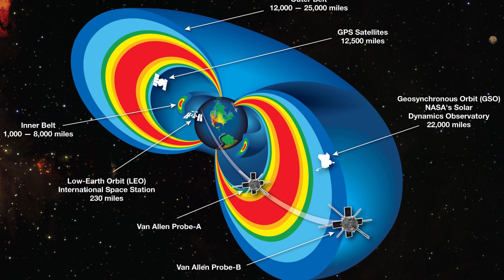ISTA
6° traccia del terzo disco della trilogia d'Io. Un pezzo pazzo che traendo spunto dalle teorie disparate in campo astrofisico mette in risalto quella meno nota, mi riferisco agli studi di giulianaconforto che con il suo babysunrevelation supera Corrado Malanga. Lo supera perché non si limita a ragionamenti esclusivamente logici che pure animano la teoria della terrapiatta bensì ascende al livello successivo. Un punto della coscienza alto, che abbandona la ratio per aprire il cuore, lo spirito.
Una astrofisica a cui dedico questo brano scritto nel 2019, a cui va tutta la mia stima per il lavoro solitario e rivoluzionario a luci spente, che trasuda già nella sua posa e nella sua narrativa di massima onestà intellettuale. Suggerisco caldamente di leggere i suoi libri e di cercare conferenze sul tubo, con lei protagonista.
La proposta scientifica che Giuliana porta avanti si basa essenzialmente nell'osservazione della materia come non più "cosa inanimata" ma come inscindibile essenza organica della quale tutti facciamo parte, anzi, pare proprio che siamo un ologramma del tutto. Non va dimenticato, in tal senso, come la scienziata, con profonda cultura letteraria, apre parentesi importanti sulle fasce di Van Hallen, le quali seconda lei potrebbero essere ingannevoli, fino al punto di costringersi a guarda nel tempo all'incontrario. Ma la discussione sarebbe lunga quindi rimando alla vostra intelligenza l'arduo compito di scandagliare per capire quanto c'è da capire.